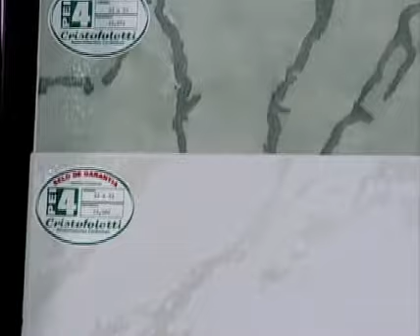CRISTOFOLETTI Expo Revestir 2009 (inglês)